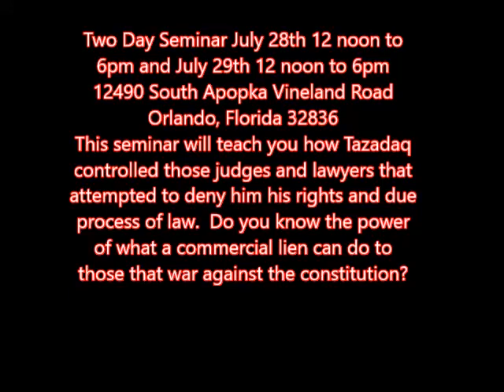Orlando Florida Secured Creditor Redemption Seminar